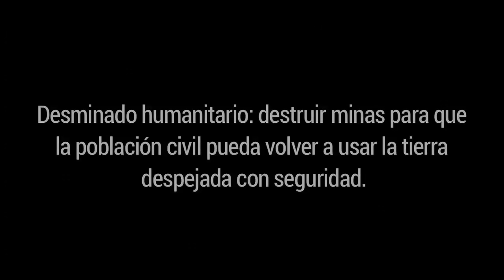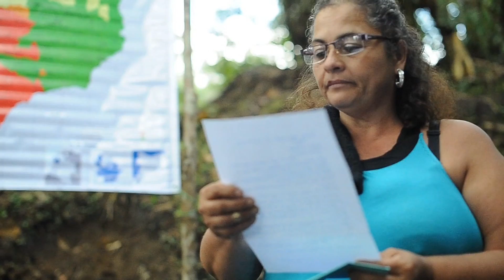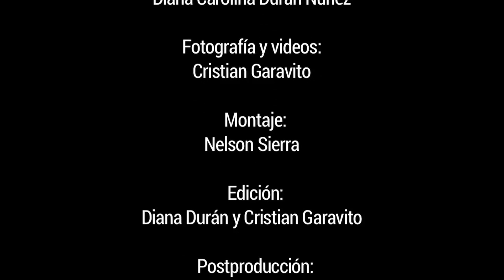Los civiles que desminan el campo colombiano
Colombia quiere deshacerse de todas las minas que han sembrado las Farc y el Eln, tarea nada fácil. En el conflicto, más de 11.000 personas han sido víctimas de estos artefactos, y en busca de cumplir el Tratado de Ottawa, los militares ya no son los únicos que pueden desminar: los civiles, con autorización del Gobierno, también. Por eso, El Espectador acompañó en el suroriente antioqueño a la única organización que ha obtenido los permisos para desminar con civiles: la británica The Halo Trust.